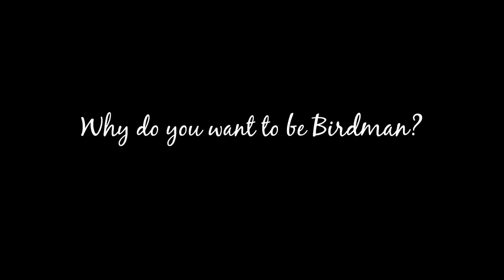The Art of Being a Nobody - Directed by Sasha Mahuli - Ithaka '15: Cue Lunacy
Presenting the theatrical trailer for The Art of Being a Nobody, one of 4 sketches being presented by Ithaka '15: Cue Lunacy
at St.Xavier's College, Mumbai on the 30th November, 1st & 2nd December.

Ithaka schedule for Plays and Sketches:.

Day 1, Monday (30th November)

3:00-4:00 pm: Penthouse Legend
5:00-6:00 pm: Art
7:00-8:00 pm: Catalina

Day 2, Tuesday (1st December)

3:00-4:00 pm: Catalina
5:00-6:00 pm: Penthouse Legend

Day 3, Wednesday (2nd December)

2:30-3:30 pm: Art of Being a Nobody+The Coronation
5:00-6:00 pm: The Corridors of the Soul+Wit
7:00-8:00 pm: Art